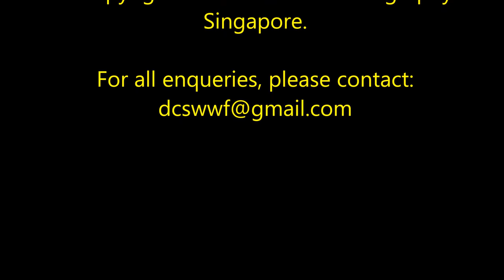Terek Sandpiper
Sorry for the shake - the hide is on a wooden platform. And the hide was crowded... hence the human noise.